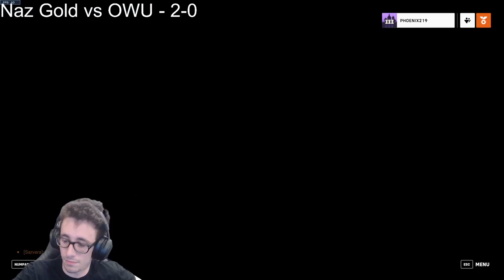OWU Overwatch vs Nazareth College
Caster - Joel Zachary
Caster - Cyan Roberts

NECC Finals Spring 2023